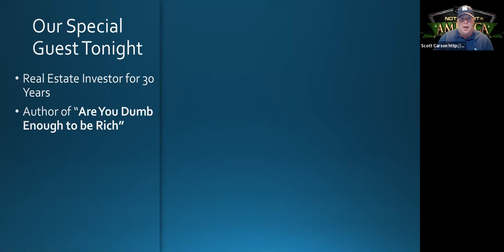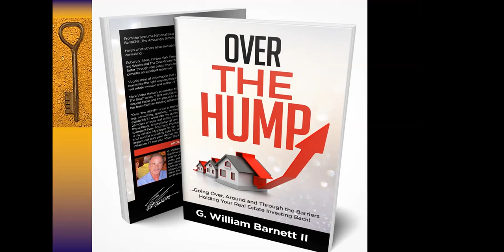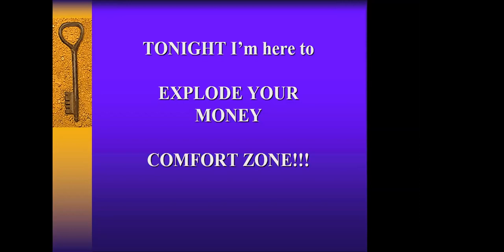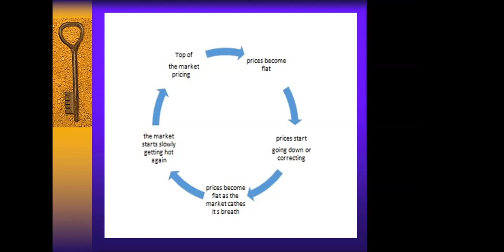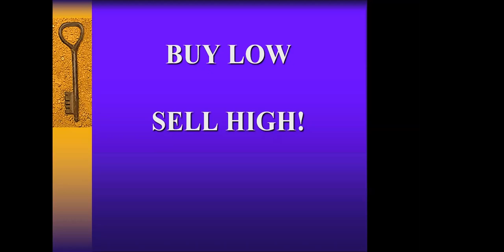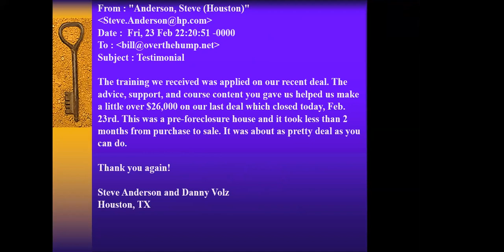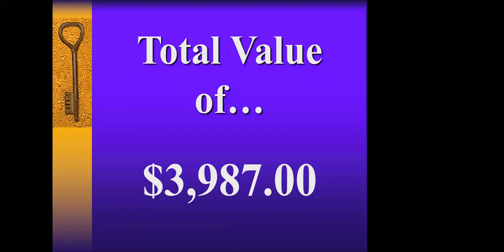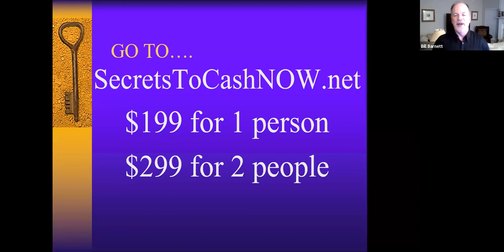How to Make 2021 Your Best Cashflow Year Yet with Bill Barnett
Text Notes to 474747 to get on our List

Scott talks with real estate investor and trainer Bill Barnett about why it's important to have your one focus or why and how to use the current market conditions and opportunities to identify areas to invest in.  He also shares his upcoming two-day workshop in Houston and offers a ton of bonuses for just $199 per person.

Bill is a Christian, father, patriotic American and real estate investor and in that order. He's the "Movement Director" at 10X10. Pro where they are building a movement of socially conscientious investors that are committed to creating massive income… giving massive contribution… and enjoying massive fulfillment. Bill attended the University of Alabama where he played football for legendary coach Paul "Bear" Bryant. He was a pit crew member for an Indy Car team for two seasons and this list goes on and on.  He is also the best-selling author of "Are You Dumb Enough to be Rich" and "The Hump".